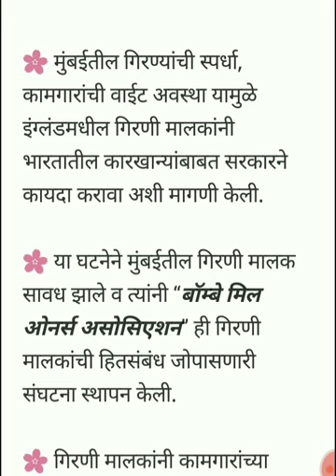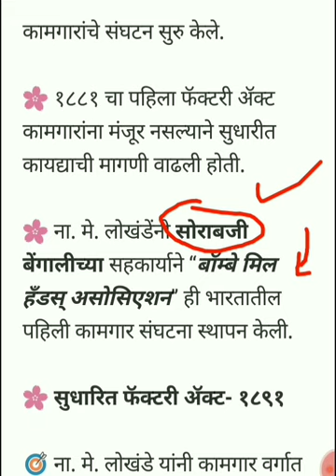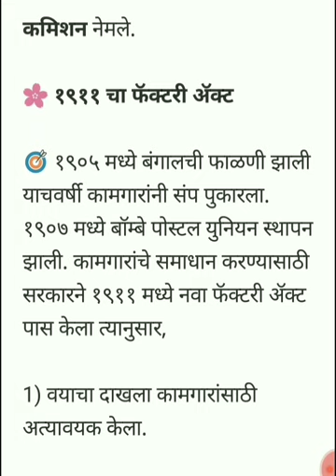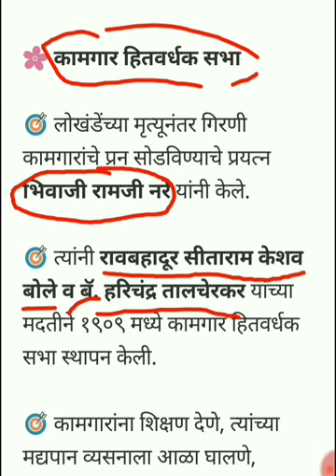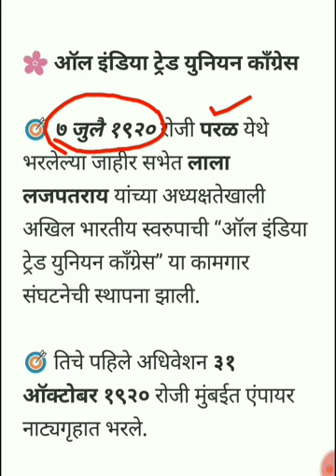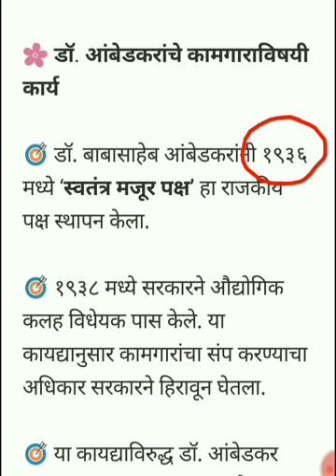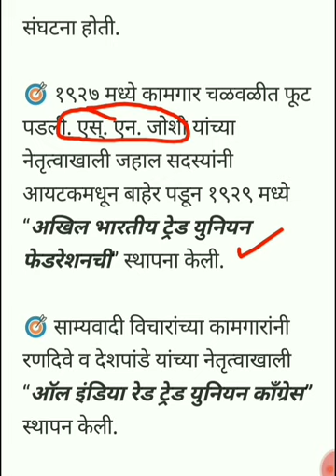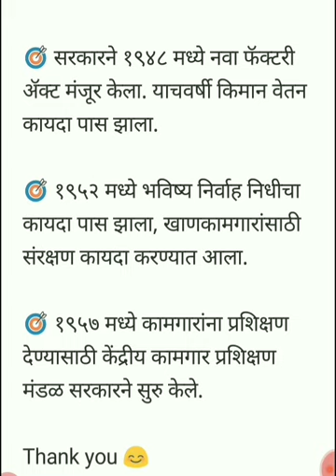Mpsc - कामगार चळवळ // इतिहास स्पेशल // Indian history //maharashtra history